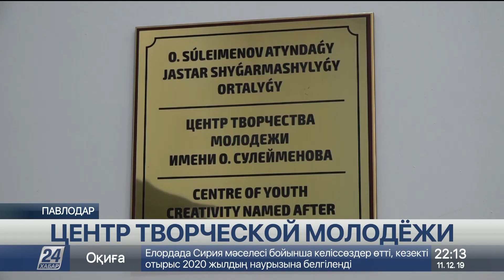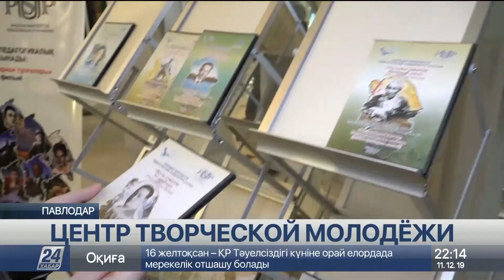Центр творческой молодежи им. Олжаса Сулейменова открыли в Павлодаре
Известный казахстанский поэт лично принял участие в торжественной презентации Центра творческой молодёжи в Павлодаре. Центр будет способствовать развитию талантов, а также станет площадкой для реализации молодежных инициатив, сообщает корреспондент «Хабар 24».